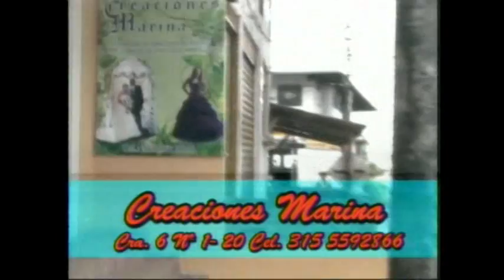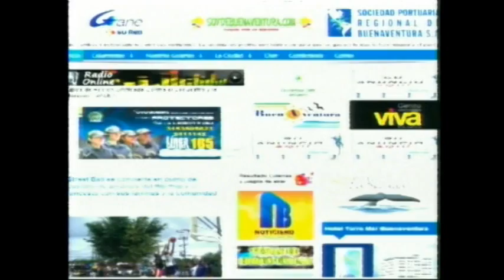Persona dedicada a la carpintería es reportada como desaparecida en López de Micay